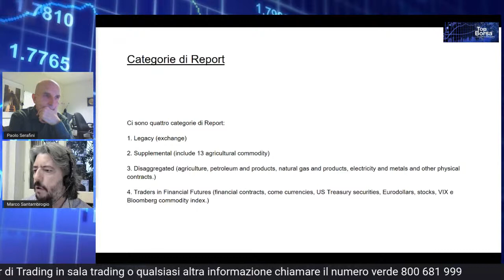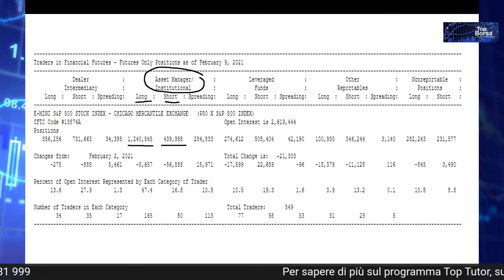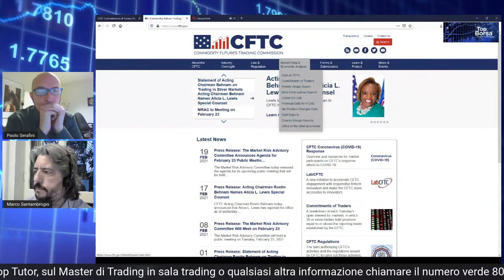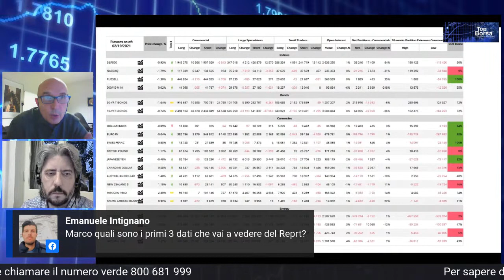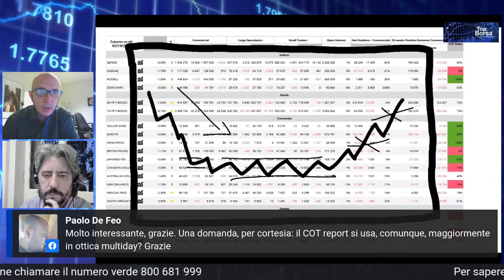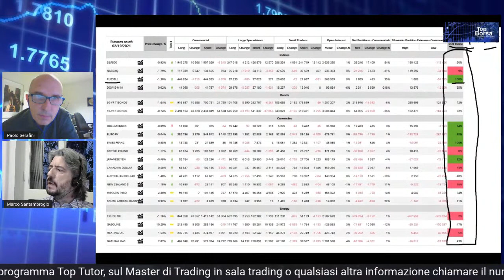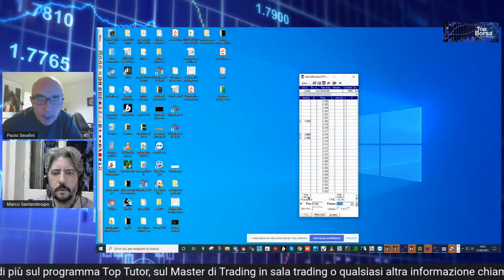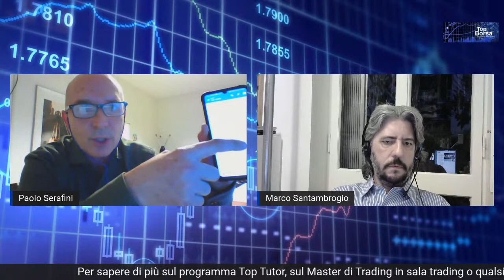Trading Online - COT Report, cos'è e come contestualizzarlo + GUADAGNI